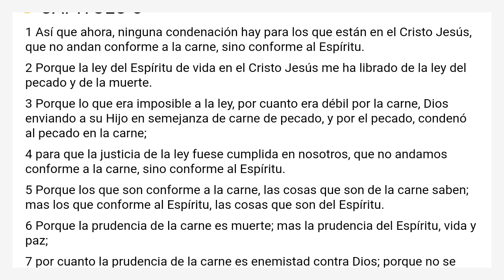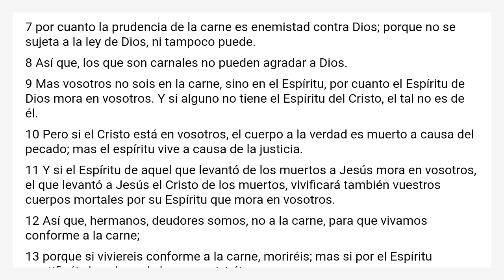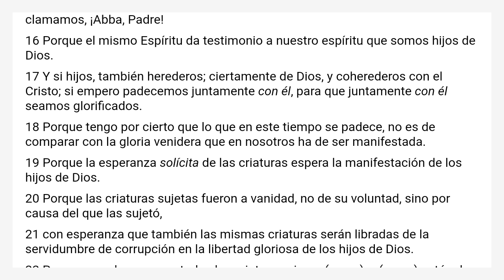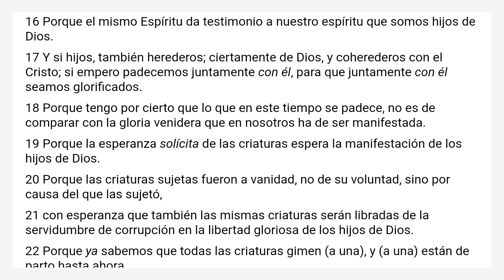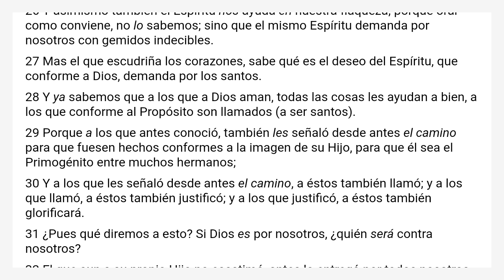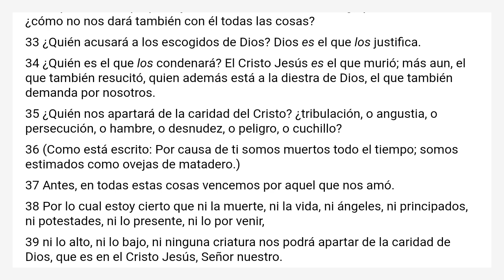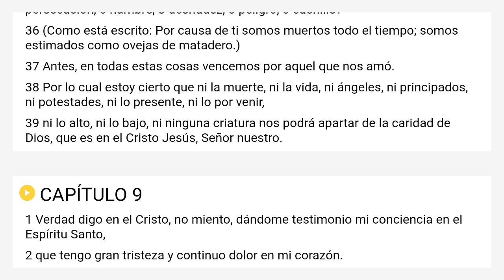Romanos 8 Reina Valera 2000